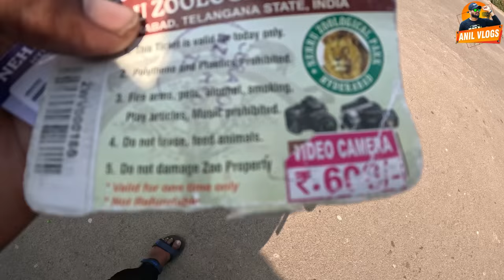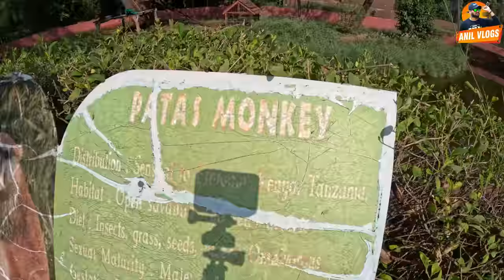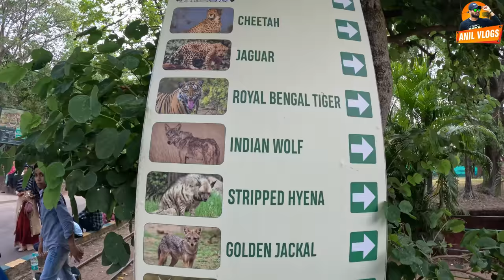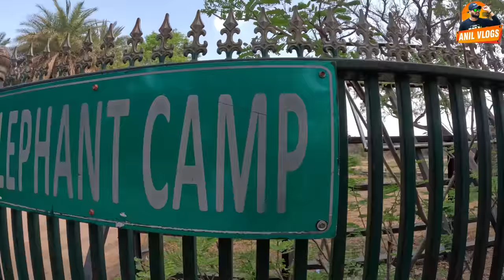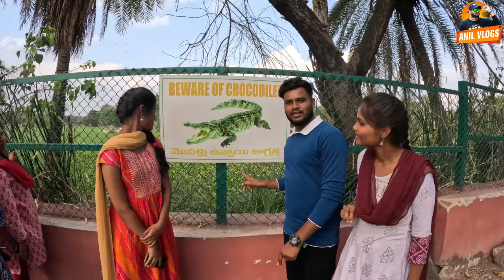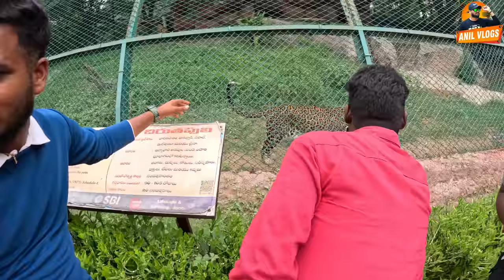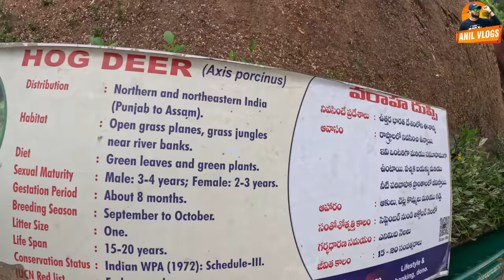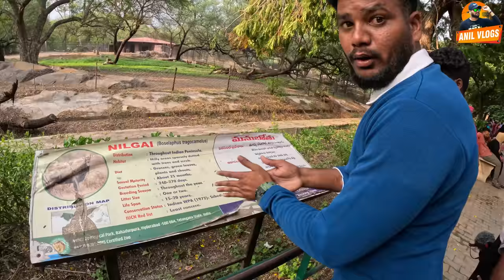జూ పార్క్ పోయినం || WENT TO ZOO PARK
thank you for supporting our main channel 'village patas'